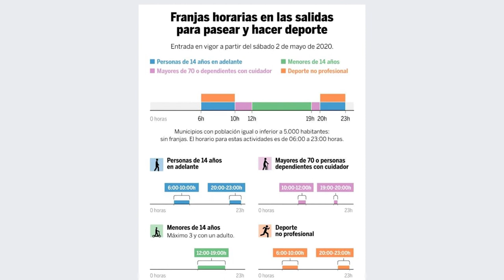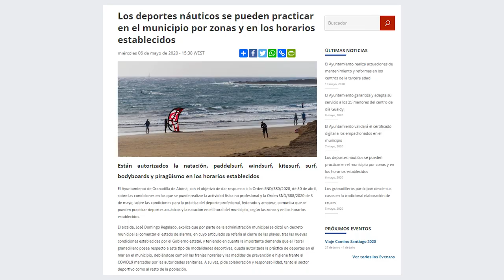Deportes náuticos Granadilla de Abona